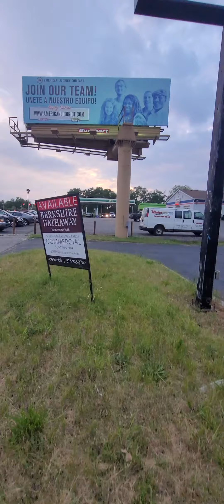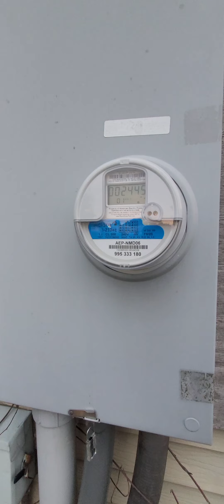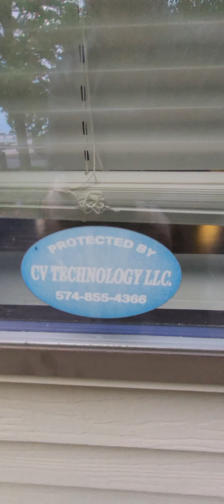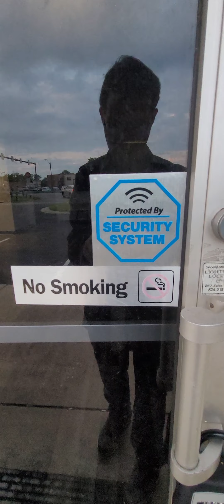Abandoned My Little Event In South Bend Indiana.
I Couldn't Find Any Information On When This Business Closed Permantly And Why It Closed.